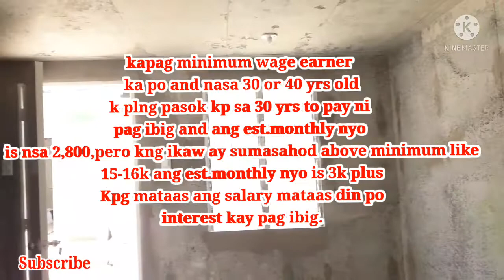My Ofw buyer turn over in Pasinaya primenorth || buhos inner unit.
🏠PASINAYA HOMES🏘️
Nangungupahan kb?
Minimum wage earner ?
Ito ang pabahay para sayo.

‼️FOR ONLY 10k CASH OUT
MAY BAHAY KA NA  🔑
THRU PAG IBIG 💯

🏡Pasinaya homes naic cavite🏘️🏠
✅NO DOWN PAYMENT
✅NO EQUITY
✅Only 10k FOR PROCESSING & MOVE IN FEE (MERALCO/TUBIG) lang ilalabas mo, wala ka ng babayaran after ng ₱10,000 waiting kana lang ma take out bahay mo  sa pag ibig and ma turnover 🔑🏠🏘️

✍️DETAILS:
✅Reservation or cash out 10k
✅NO DOWN PAYMENT
✅NO EQUITY
✅AMORTIZATION 2,800 monthly for minimum wage and kng pasok sa 30 years to pay.
✅Full 2- Storey Townhouse
✅2 Bedrooms 1 Toilet & Bath
✅Total Contract Price 580k
●Monthly will based sa basic salary or age ng principal buyer,kpg mataas ang basic salary and may mga allowances mas mataas po ang interest kay pag ibig est.monthly 3k up.
● if 41-50 plus ang edad ni buyer short term payment nlng po un kaya mas mataas po ang monthly.

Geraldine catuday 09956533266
Virtual Associates

Under the supervision of:
Rosita R.Cano
Real estate Sales Person
PDhsud 015761
Prc 18581974A
Otr 1595932